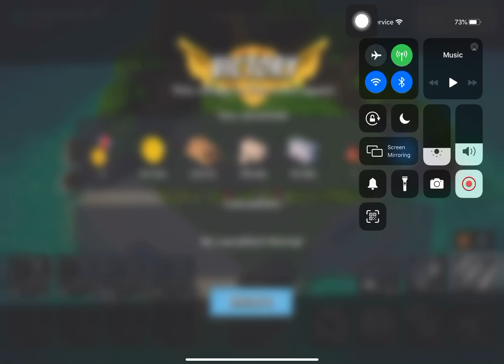Boom Beach - Attack 4481 (Reverse)